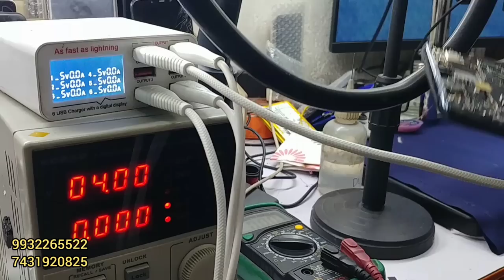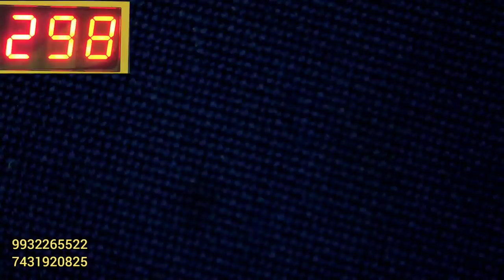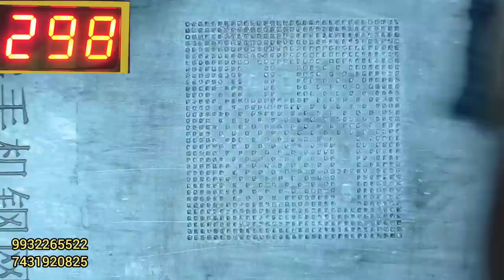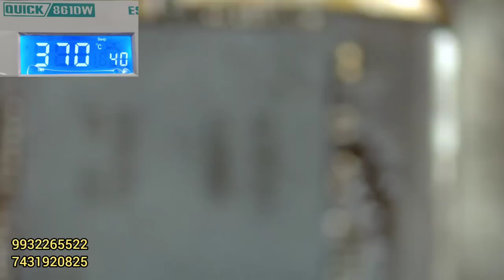Poco X3 Pro Dead unsuccess ? Poco X3 Pro dead solution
Poco X3 Pro Not Turning On
Poco X3 Pro Dead Solution
Poco X3 Pro no power on fix

M-tech (Big Mobile Repair)
Meena Kumari chopathy, near UCO Bank
Cooch Behar
West Bengal
Pin 736101
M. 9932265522